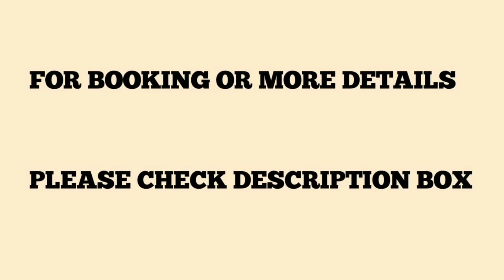Acron Waterfront Resort Goa I Best Luxury Hotel in Goa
Acron Waterfront Resort Goa

Choose from over 1.2 million hotels in more than 200 countries, 30 million real guest reviews worldwide.

hit likes.